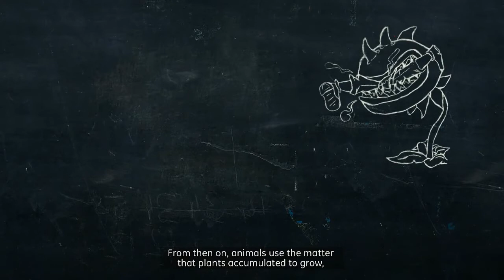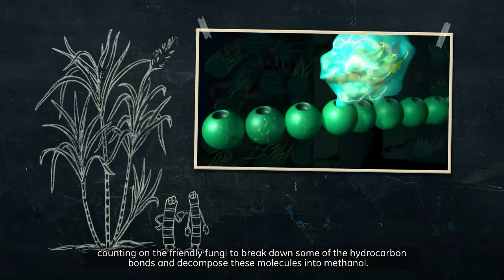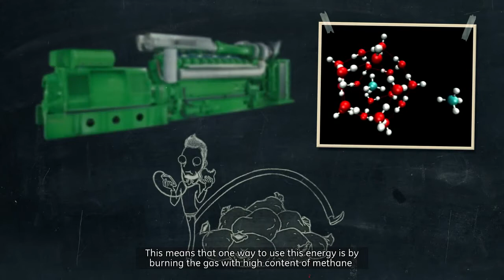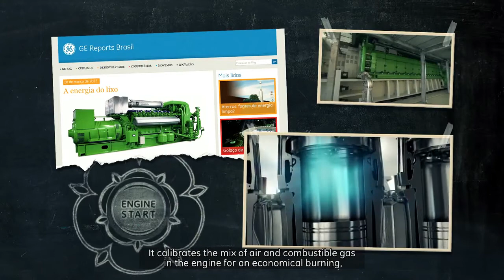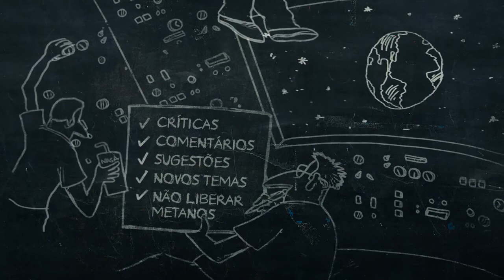Nerdologia | Power from Garbage - GE Latinoamérica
Discover in “Power from Garbage” how organic matter can provide energy. The conversion of chemical energy into electrical energy by burning the methane gas generated by waste, can be performed by GE Jenbacher engines.